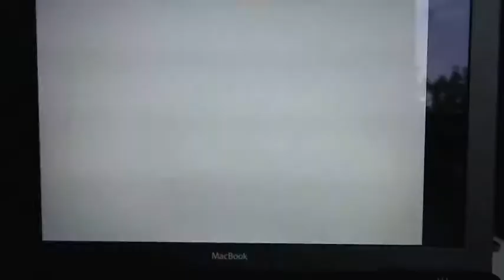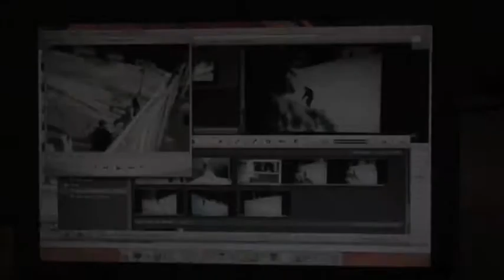Bunce and Raul snowboarding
Bunce and Raul snowboarding in Japan